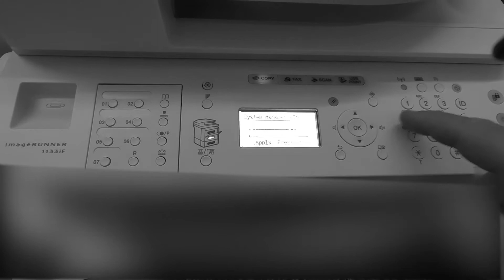CANON iR 1133 iF !! DHCP turn On, Obtain an IP address automatically